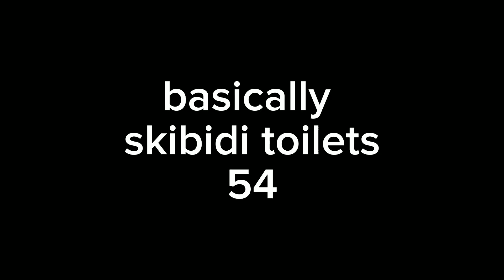Basically skibidi toilets 54 with captions(edited by me)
𝐒𝐄𝐑𝐈𝐄𝐒 𝐍𝐀𝐌𝐄: Skibidi Toilets
𝐂𝐑𝐄𝐀𝐓𝐎𝐑 𝐎𝐅 𝐒𝐄𝐑𝐈𝐄𝐒: @DaFuqBoom
𝐀𝐂𝐊𝐍𝐎𝐖𝐋𝐄𝐃𝐆𝐄𝐌𝐄𝐍𝐓𝐒 𝐎𝐅 𝐒𝐄𝐑𝐈𝐄𝐒: @mobinyam
𝐄𝐃𝐈𝐓𝐈𝐍𝐆 𝐒𝐘𝐒𝐓𝐄𝐌: CapCut
𝐂𝐑𝐄𝐀𝐓𝐎𝐑 𝐎𝐅 𝐕𝐈𝐃𝐄𝐎: 🅞🅜🅔🅖🅐 🅣🅣🅓🅓🅖 🅩🅔🅡🅞